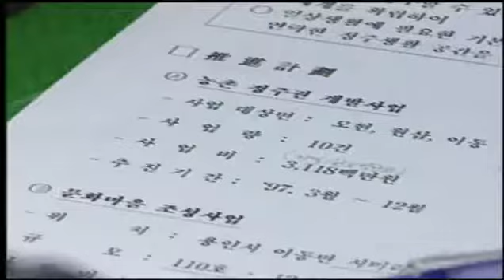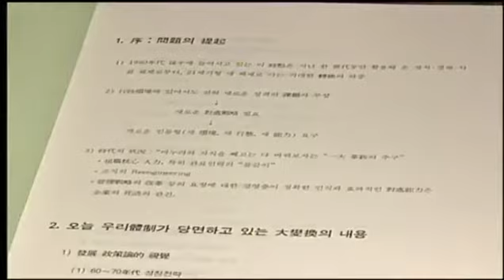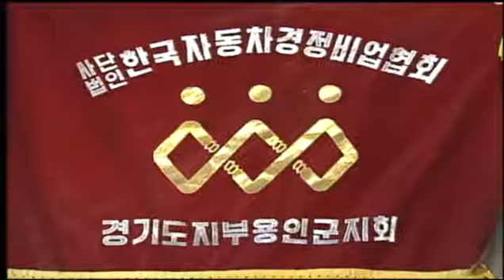다시보는 시군정뉴스 제29호